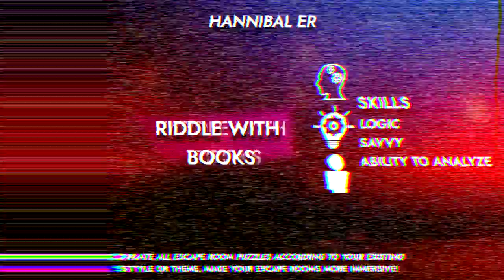Book Safe Puzzle. Escape room puzzle, Escape room gadget.